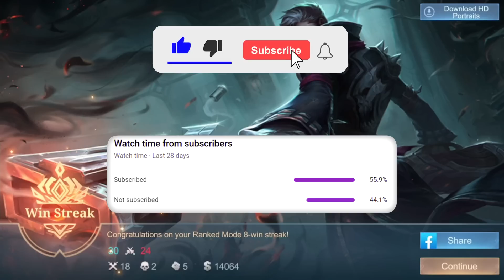This Marksman Keeps Getting Buffed | Mobile Legends